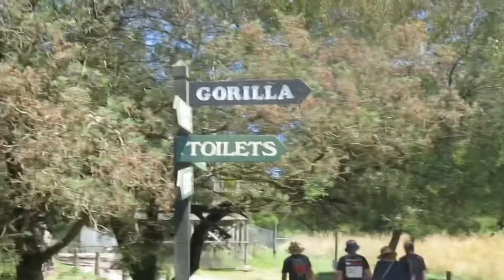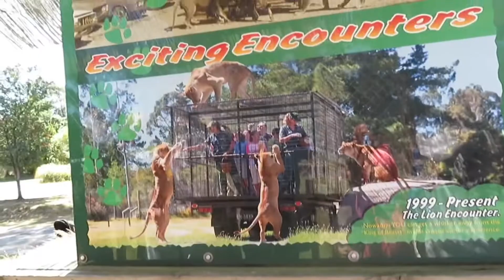A ZOOtiful day at ORANA Wildlife Park, Christchurch, New Zealand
Celebrated the first day of 2022 with nature and wild animals. Cheers for more adventure!